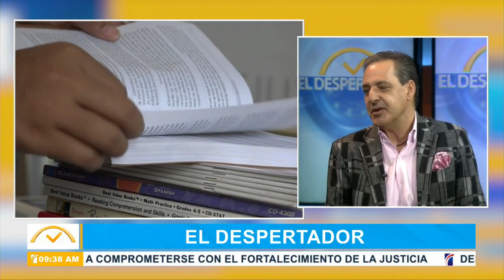Festival del libro en Puerto Plata se celebra en noviembre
El festival del libro y la cultura, es una actividad que sirve para mitigar la violencia en el país y se llevará a cabo por primera vez en la provincia Puerto Plata, desde el 10 hasta el 13 de noviembre, explica Ramón Pastor de Moya, viceministro de Identidad Cultural en el programa El Despertador de grupo SIN.

La actividad estará dedicada a Danilo de Los Santos, quien era un artista plástico y escritor nativo de esa provincia.